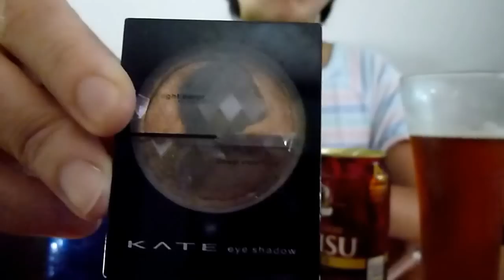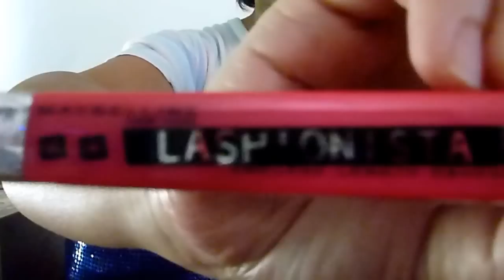ビール呑みながらメイク道具紹介。